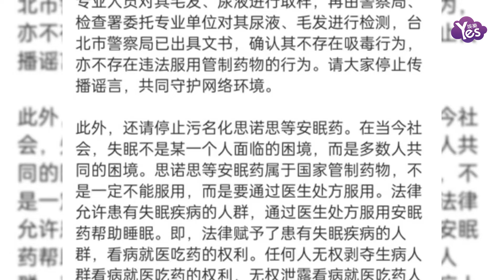大S律師回應被張蘭投訴 怒懟張蘭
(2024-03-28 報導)